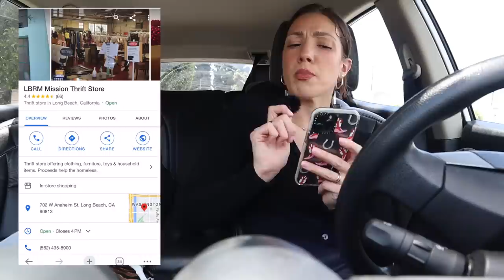thrift with me!✨ I guess it wasn't meant to be? + 🌸 lovely try on thrift haul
Come thrift with me! If you like thrifting and thrifting videos be sure to give this one a thumbs up and don't forget to subscribe so you don't miss out on any other thrift trips! I have so many lovely pieces to share with you in the thrift haul so be sure to tell me which one is your favorite!

XO Ryanne